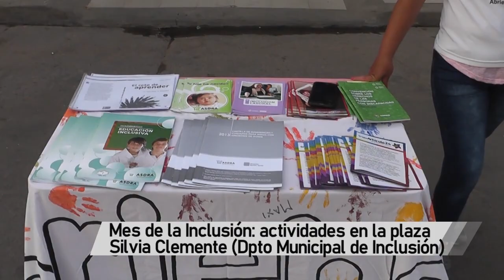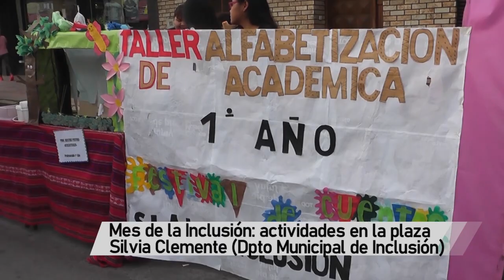Mes de la Inclusión finalizó con un Festival